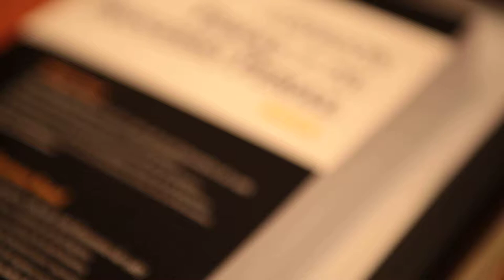Free Stock Footage